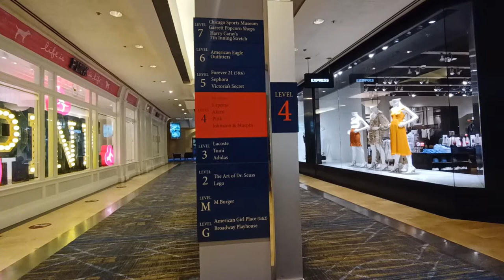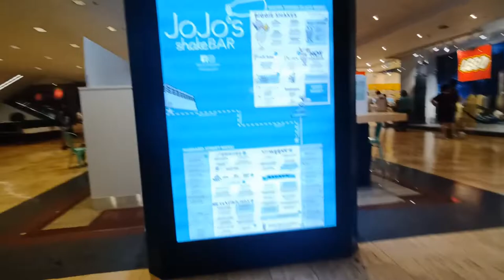MALL VIDEO. Water Tower Place. Chicago IL